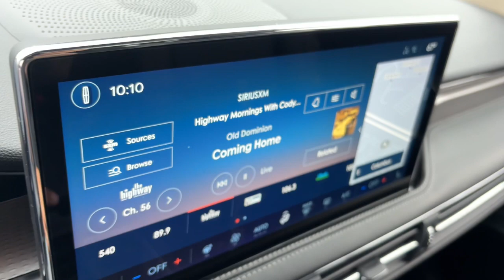2025 Lincoln Corsair Lancaster, Delaware, Columbus, Powell, Dublin, OH C25072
Infinite Black Metallic Clearcoat New 2025 Lincoln Corsair Reserve available in Lancaster, Ohio at Bob Boyd Lincoln of Columbus. Servicing the Delaware, Columbus, Powell, Dublin, OH area.

2445 Billingsley Rd.